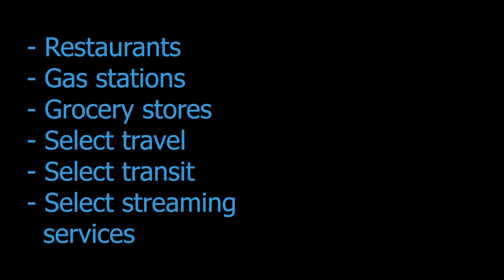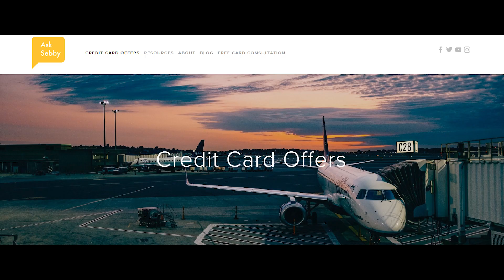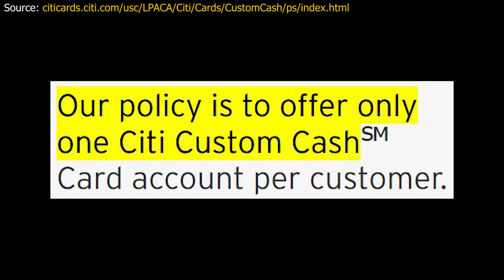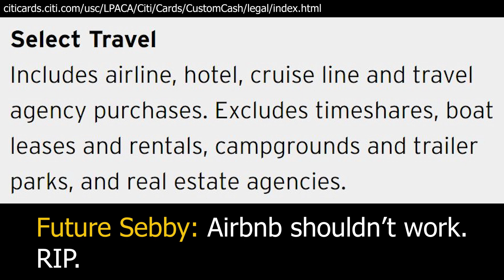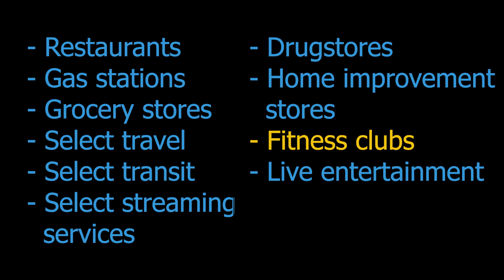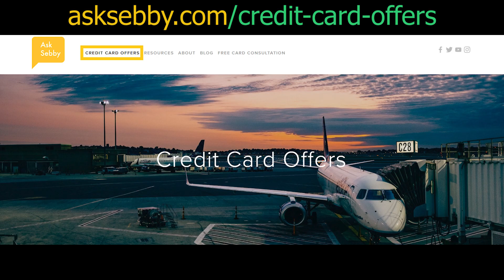NEW! 5% Citi Custom Cash Review: Game Changer?!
Timeline
0:00 Start Here
0:22 Citi Custom Cash Review
3:33 Who Qualifies for the Bonus
4:43 Who Should NOT Get the Card
6:26 Who SHOULD Get the Card
7:46 5% Categories